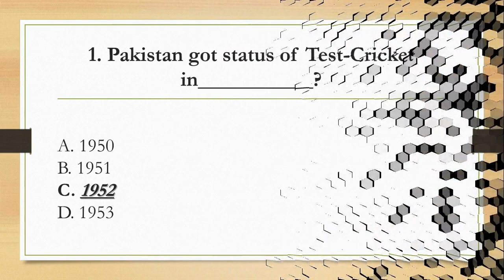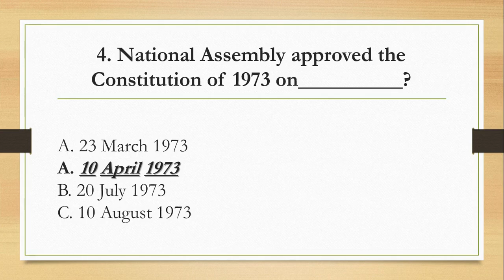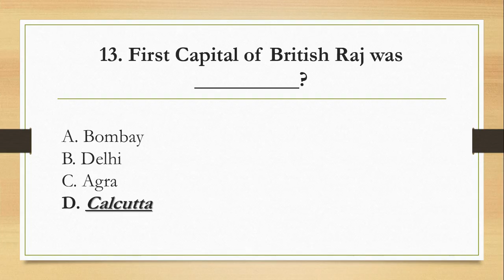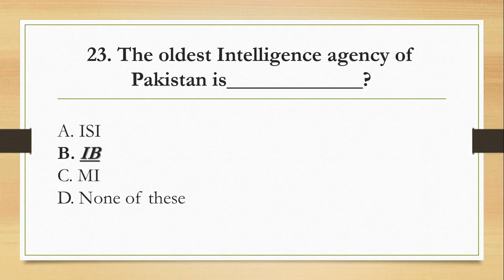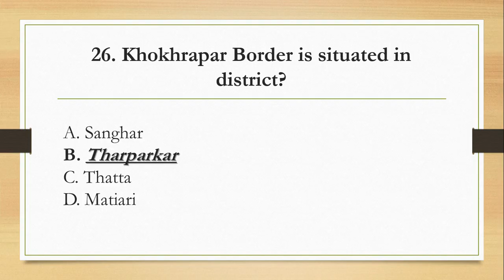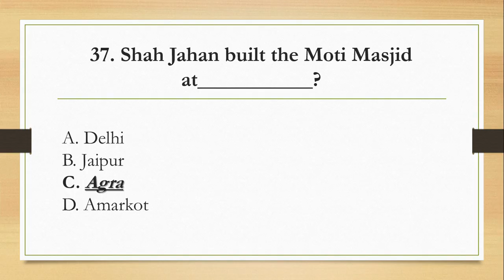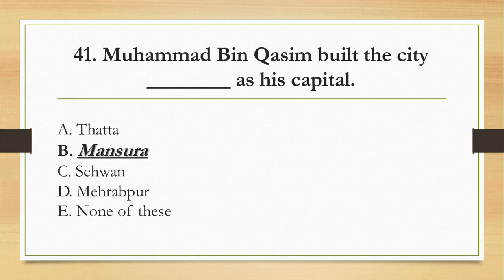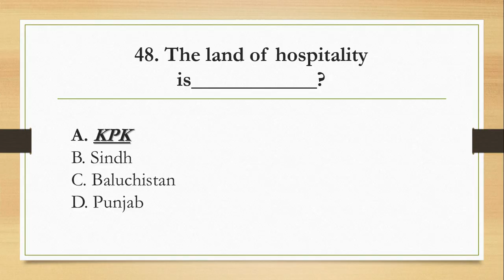General knowledge Pakistan | General knowledge PART 20 | GK mcqs | General knowledge ke sawalat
In this video General Knowledge Quiz is discussed and it can be helpful for the candidates who are preparing for any kind of test or any job.
Such as; NTS, PPSC, FPSC etc..
General Knowledge Quiz from all over the world.
basic knowledge
non multiple choice general knowledge quiz
knowledge